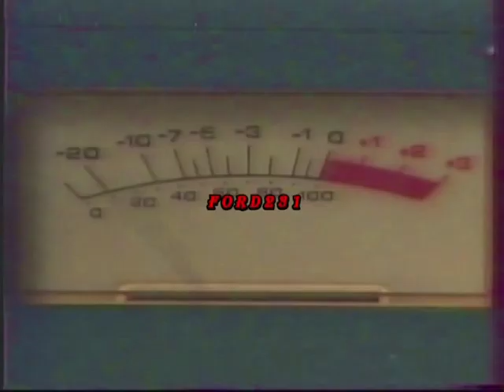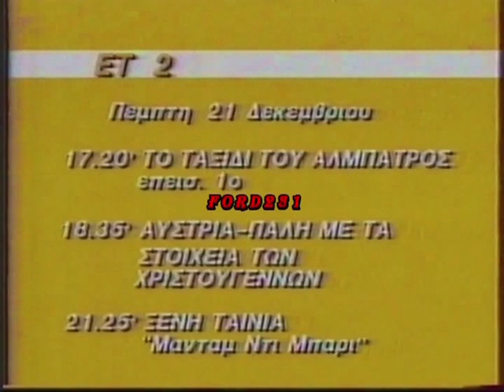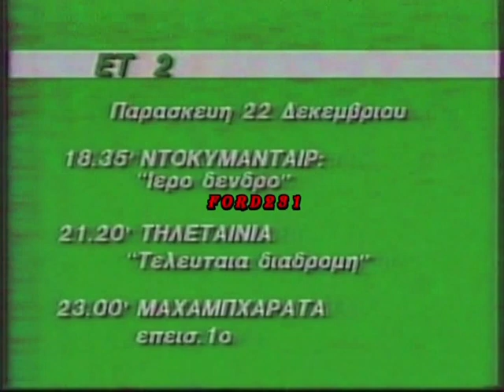ΕΤ2 ΠΡΟΓΡΑΜΜΑ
Κάρτες προγράμματος από την ΕΤ-2.